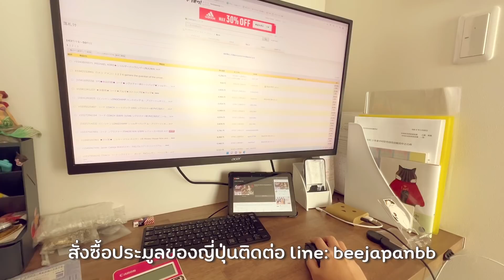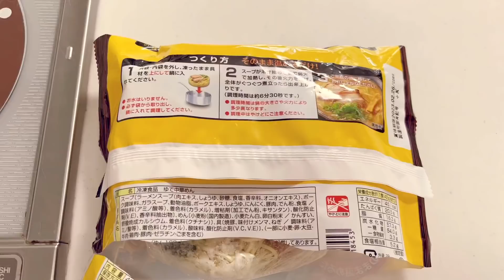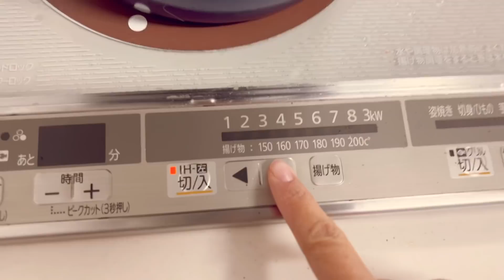ชีวิตในญี่ปุ่น•242 วันหยุดแสนสงบในเมืองเล็กๆ ได้อยู่กับครอบครัวพร้อมหน้าและแมวๆเท่านี้ก็มีความสุข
Music
VICTOR LUNDBERG feat. ROBIN ÖMAN
For Someone like Me